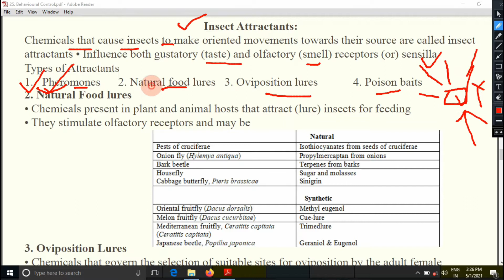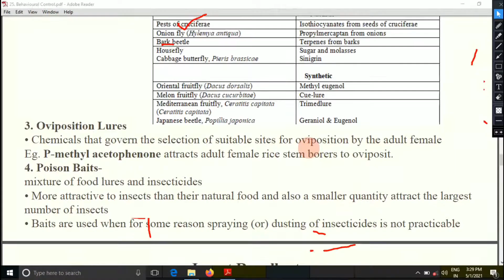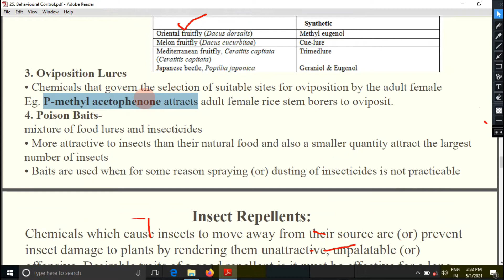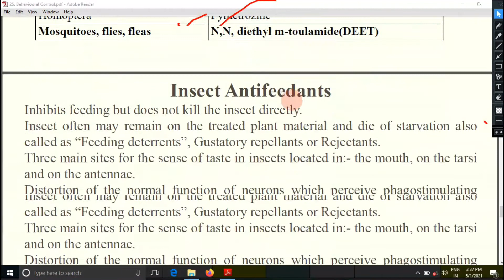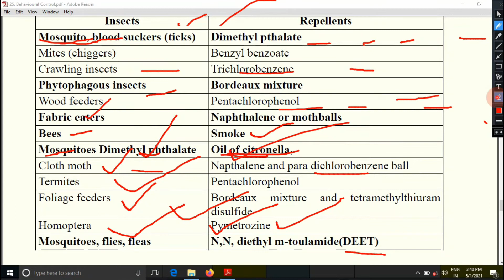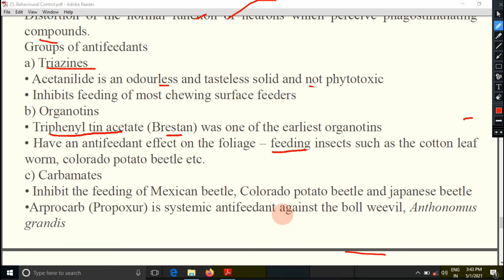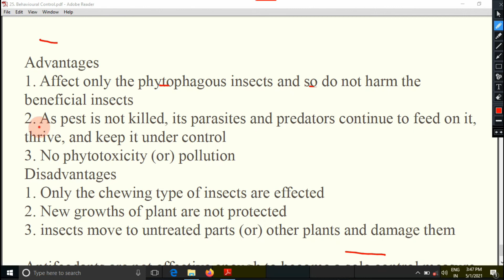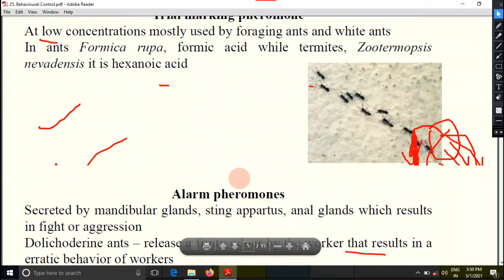Behavioural Control Part 3 | INSECT ATTRACTANT | INSECT REPELLENT | ANTI FEEDANT